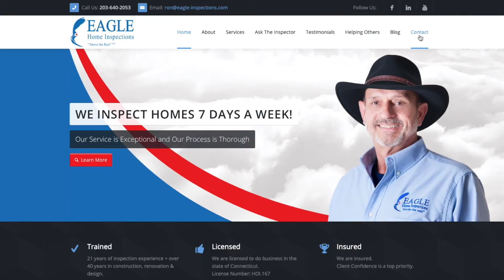Eagle Home Inspections - Exterior Grading and Retaining Walls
What we look for when inspecting exterior grading and retaining walls surrounding the home you are purchasing.